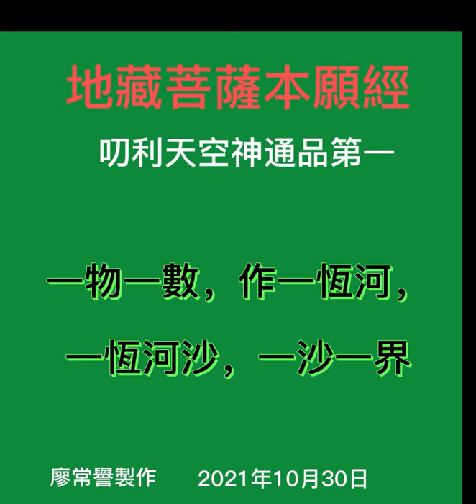地藏經-叨利天宮神通品第01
本地藏經是採用剪映的軟體製作。